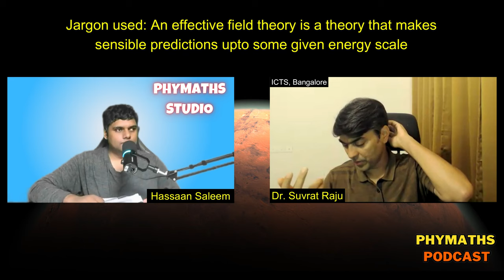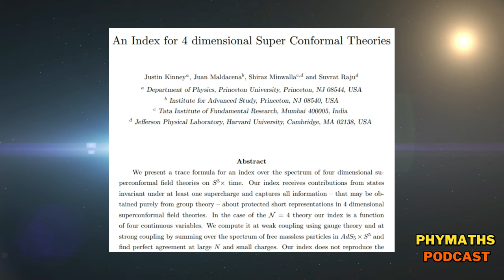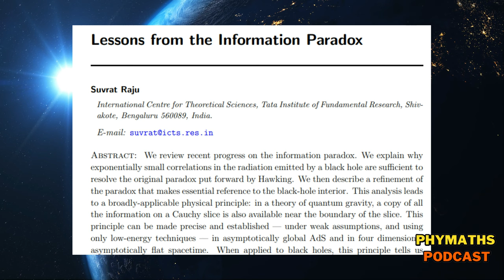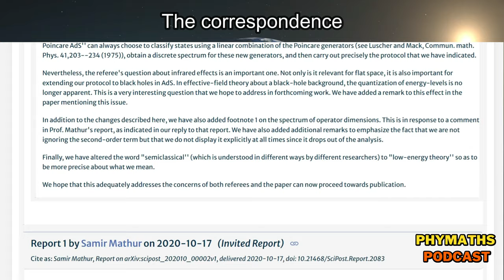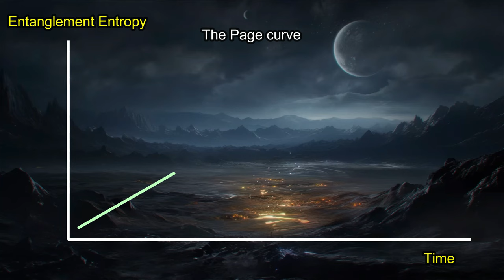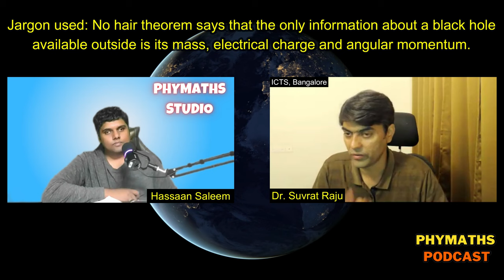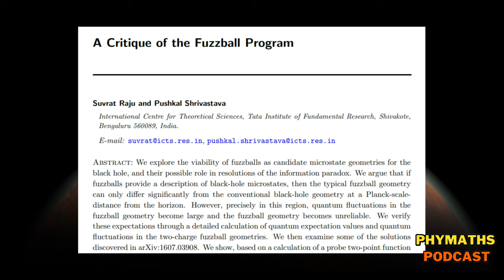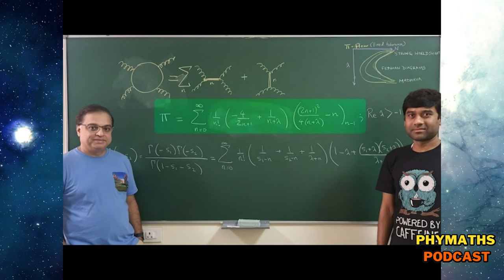Phymaths podcast # 44 || Dr. Suvrat Raju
*Description*
Dr. Suvrat Raju is a theoretical physicist at ICTS, Bangalore. He mainly works on black hole information and AdS/CFT (bulk/boundary correspondence). He is a proponent of the "holography of information" proposal, which says that information about black holes is always available outside.

4) Link to the high energy physics resources page on my

*Time stamps*
0:00 Coming Up
0:11 Intro
0:26 Introduction of the guest
0:51 His active projects
3:42 Experience with Shiraz Minwalla
4:39 Transition to working on black holes
5:41 Holography of information: What took so long?
9:10 Contradiction with Mathur's theorem?
12:50 Correspondence with Samir Mathur
13:56 Split property failure
14:24 Double copy
16:00 Islands approach
20:20 Problems with large AdS black holes
24:14 State-dependent observables
24:58 Problems with the Fuzzball program
30:26 Interpreting the horizonless solutions
32:24 (People's question) String theory criticism
37:24 (People's question) Maths for Physics
38:08 (People's question) Work ethic
39:57 (People's question) Doing activism
42:41 (People's question) Hobbies
43:09 (People's question) Reading Phenomenology
43:56 (People's question) Working with Kyriakos Papadodimas
45:00 (People's question) ICTS/TIFR culture
47:20 (People's question) Talent vs Hardwork
49:16 (People's question) HRI experience
52:44 (People's question) Pi from string theory
54:54 Goodbye